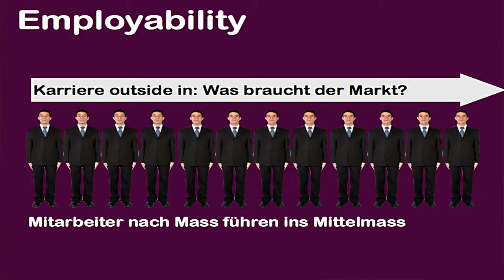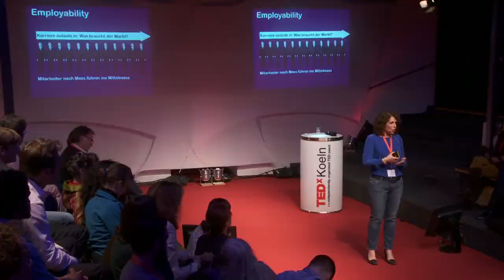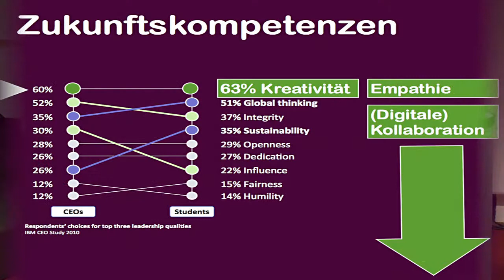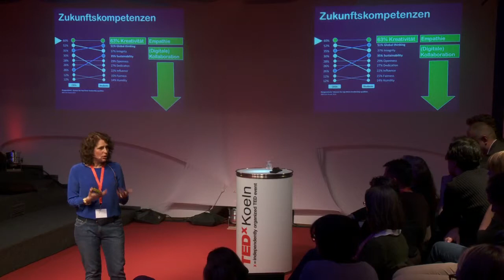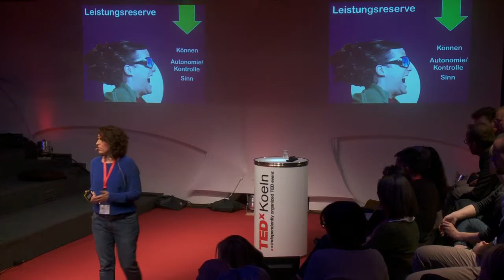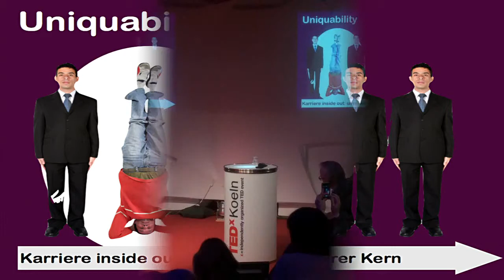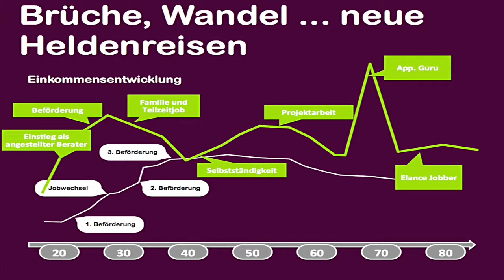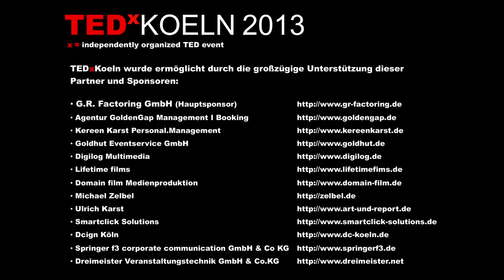Imke Keicher "Karriere 2.0 im digitalen Zeitalter"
Imke Keicher
"Karriere 2.0 im digitalen Zeitalter"